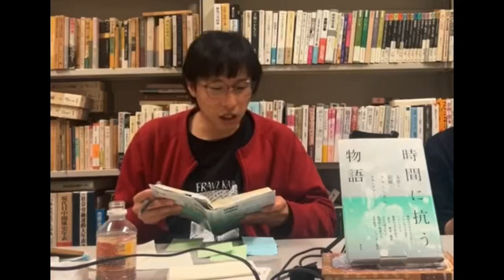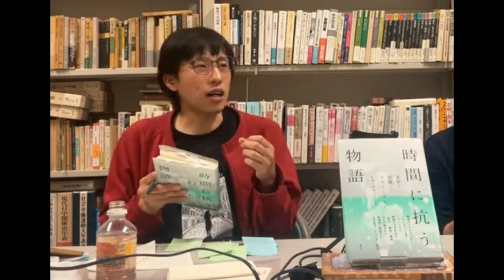【切り抜き】本当はコワイ、「個人的なことは政治的なこと」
中谷いずみ『時間に抗う物語――文学・記憶・フェミニズム』、青弓社、2023。